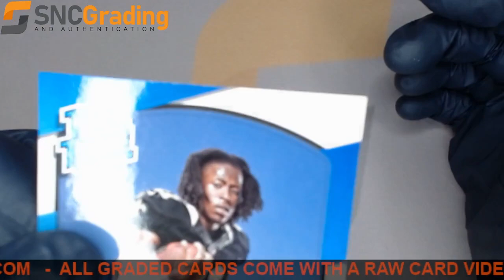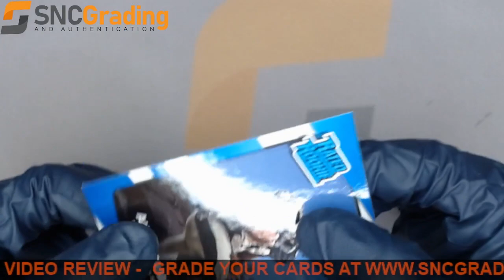SNC Grading:2017 PANINI DONRUSS ALVIN KAMARA #349 RATED ROOKIE REVIEW(1637615801998)